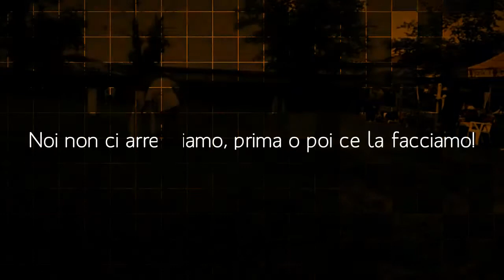Due rosse splendide, con conduttrici scarse.